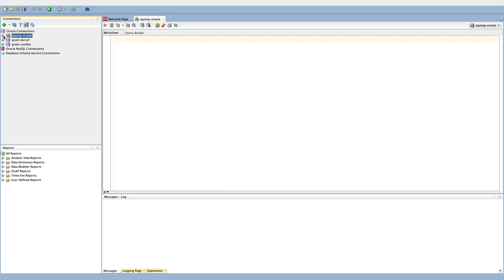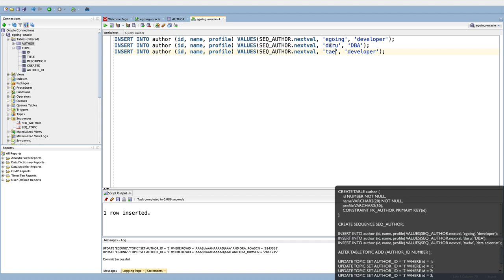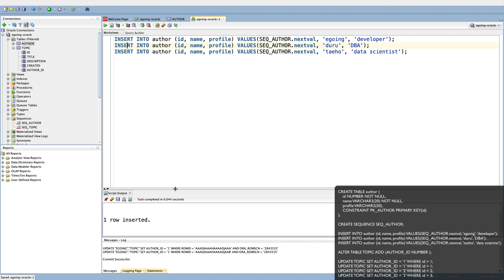Oracle - 16.3. 테이블 분해 조립 - 분해 실행하기